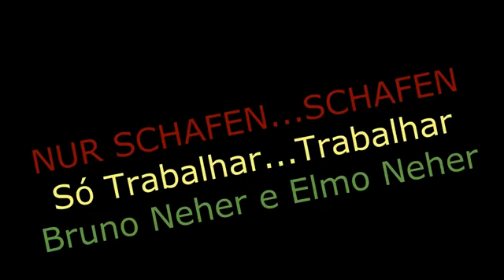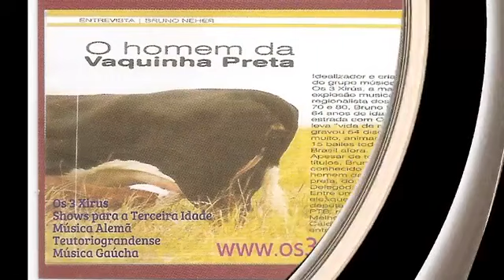Nur Schaffen, Schaffen - Só Trabalhar Trabalhar de Bruno Neher e Elmo Neher - Os 3 Xirus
Música alemã